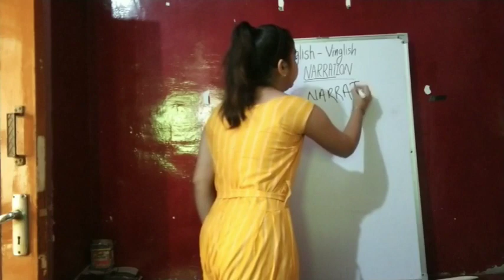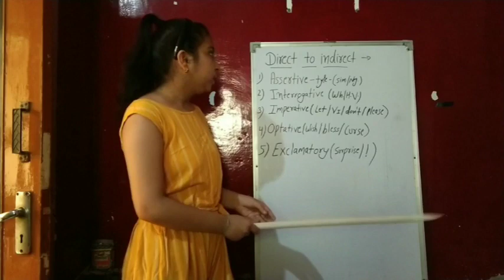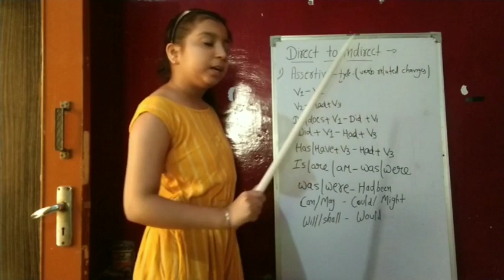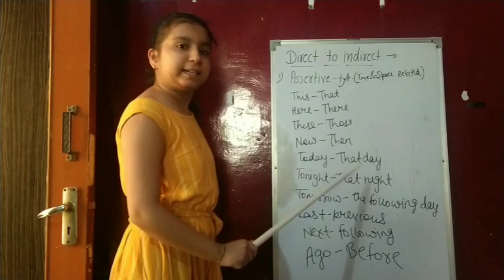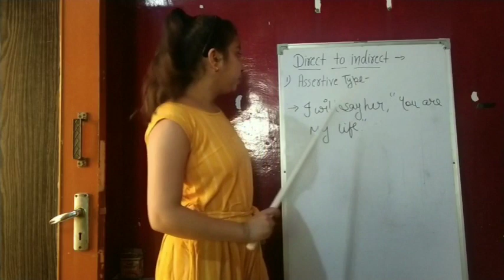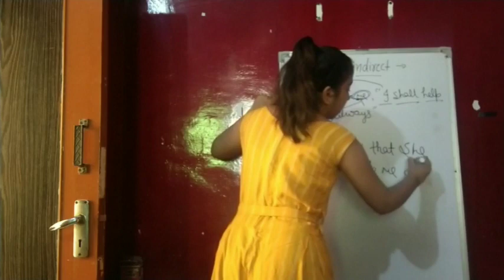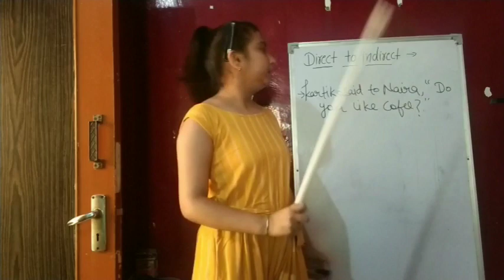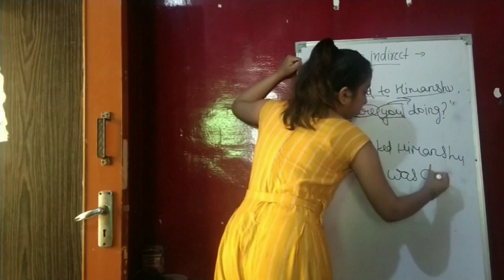Narration part 1 by kashish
Assertive and interrogative sentences